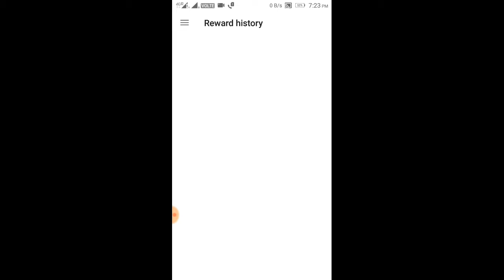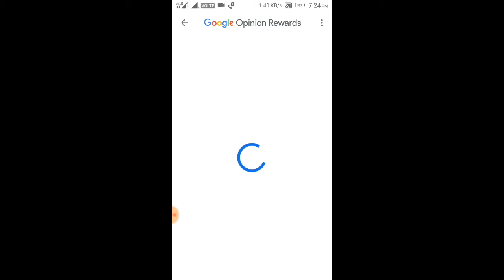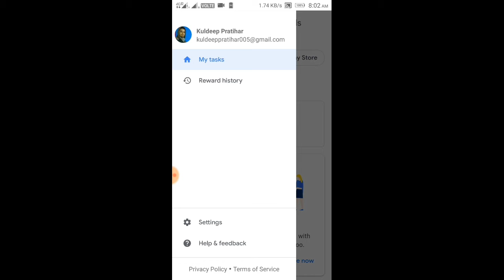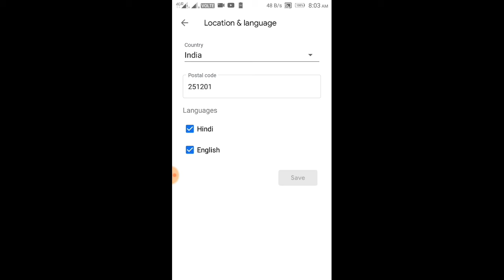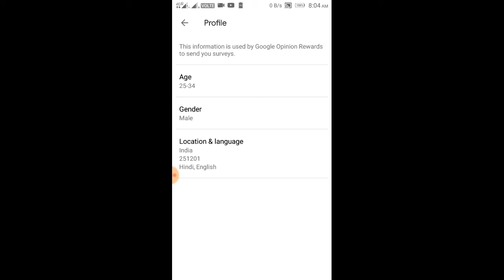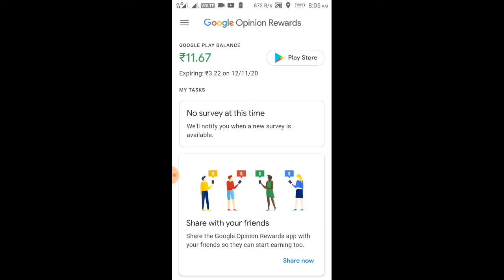Google Opinion Rewards full Details and Surveys solution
Kuldeep Pratihar